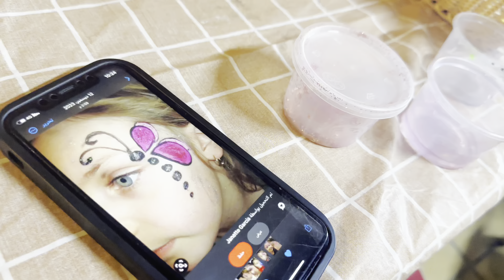Minha Ko Karwai Face painting / Fun At Corniche Beach Park Jeddah/